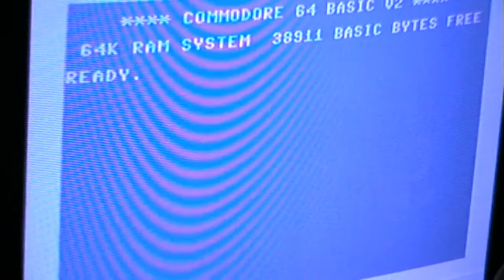Let's Compare: Ork (ST vs. Amiga)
Another platforming game.
The ST version surprises with 4-way scrolling and decent soundFX. It's a bit slow.
The Amiga version adds more colours and speed.
The game appears to be quite complex. You even have a computer terminal in the game (like in Paradroid) and you can save the game to disk. So I assume the later levels are even large.
00:13  - Atari ST
11:27  - Commodore Amiga